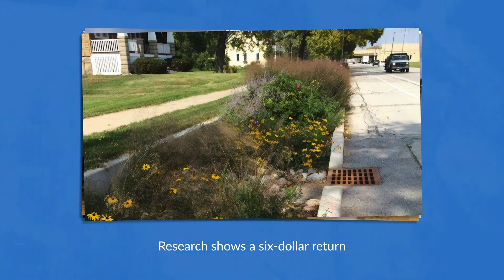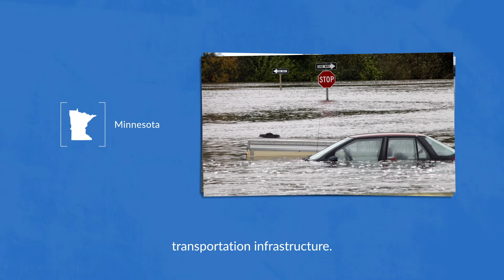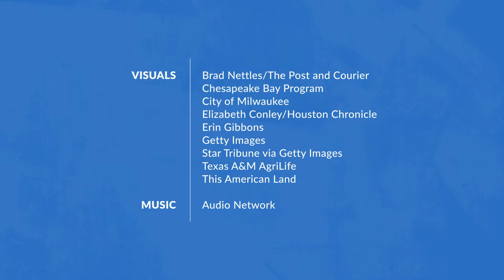States of Innovation: What is Flood Mitigation?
How are states protecting lives and livelihoods through flood mitigation? Our Laura Lightbody explains what flood mitigation is and how investing in it can prepare communities in the long-term.

To learn more about how state governments work, check out "States of Innovation," our collection of coverage on evidence-based policies working in the states

TRANSCRIPT

Flooding is the most common and costly natural disaster across the United States.

In the last three years, all 50 states and US territories have had major flood events, devastating neighborhoods, closing down businesses, and leading to unnecessary lives lost.

Since 2000, flooding has cost the nation over $850 billion in damages and losses.

Flooding is a national challenge that must be met with innovative solutions.

First, we must help flood-prone communities by investing in mitigation and risk reduction activities that are going to make those communities more prepared.

Research shows a six-dollar return for every dollar invested in mitigation activities.

Second, we have to stop growing the risk. We need to encourage development on higher ground.

With rising seas and heavier downpours, governments must start planning for a future that involves more flooding.

We’ve seen states like Texas, Virginia, New Jersey invest their own resources in mitigation activities to reduce flooding.

Minnesota is using bonds coupled with a gas tax to invest in flood-ready transportation infrastructure.

Maryland, with over 7,000 miles of shoreline, has a program in place that incentivizes property owners to use living shorelines to address erosion and flooding along the coasts.

Some states have taken an approach of appointing chief resiliency officers in charge of planning for the future and investing resources to reduce flooding across their communities.

For more information about Pew's work on flood mitigation,